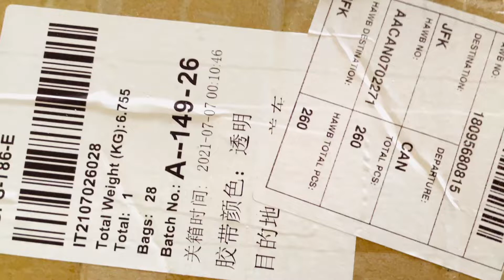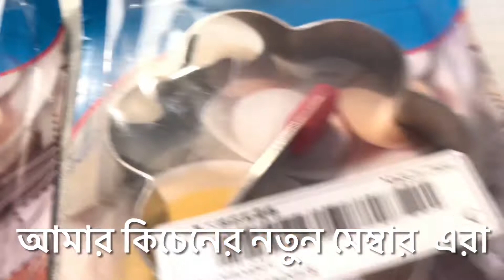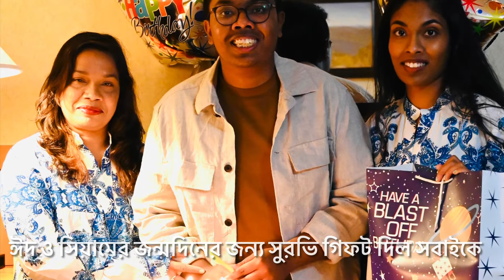হঠাৎ কে এতো এতো গিফট পাঠাল ঈদের জন্য ,আমি তো অবাক সব দেখে || omg so many gift items || ela vlog usa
# so many gift items
ela vlog usa
bangoli Vlog
# eid birthday gift items

গিফট দিতে এবং নিতে আমার খুবি ভাল লাগে
সামনে ছেলের জন্মদিন তারপরদিন ঈদ
২/১ দিন সবাই গেলাম শপিংয়ে কারো কিছু পছন্দ হয়নি।
আমার ঘরে যা আছে ওখান থেকেই কিছু একটা পরব ভাবছি, একদিন দুপুরে রান্না করছি বেল বাজল হাত মুছে যেয়ে গেট খুলে দেখি বিশাল এক বক্স মনে করলাম ভুলে দিয়ে গেছে।
মেয়েকে বল্লাম দেখতে কোন বাসার!
ও বল্ল ঠিক বাসায় দিয়ে গেছে
আসো দেখি কি কি আছে ?
পরে আমিও ফোন তাক করলাম ভিডিও করতে
মেয়ে সুরভি অনেক কিছু অর্ডার করেছে
জন্মদিনের ঈদের এবং আমার কিচেনের বেশ কিছু জিনিস।
আমি দেয়া করি এমন সন্তান ঘরে ঘরে হোক
বেঁচে থাক সুস্থ থাকো মা আমার
আশা করি সবার ভাল লেগেছে ।
বাচ্চারা যখন মা বাবার কথা ভাবে তখন আনন্দে মনটা ভরে যায় ।
সবি আল্লাহর ইচ্ছা আলহামদুলিল্লাহ